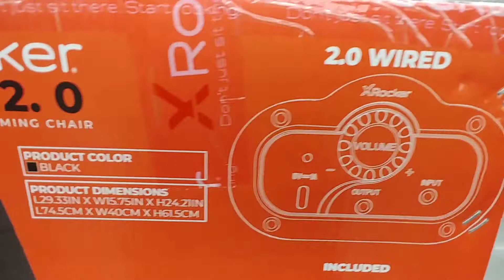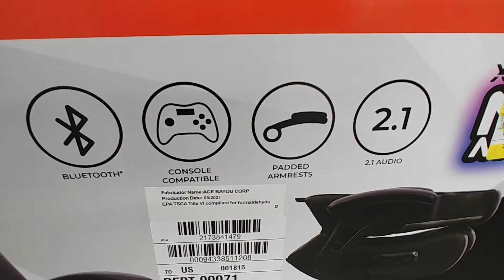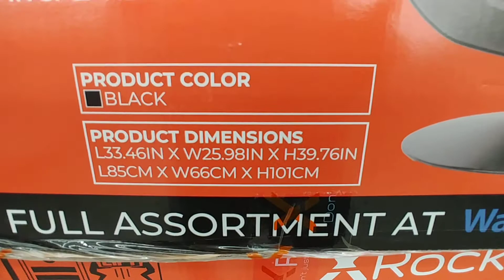Gaming Chairs At Walmart - Dec. 2021